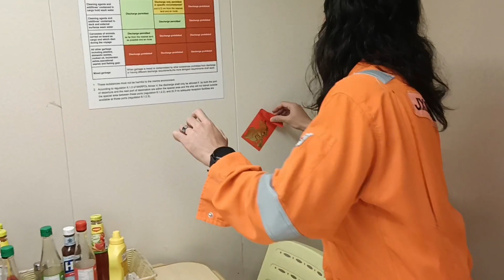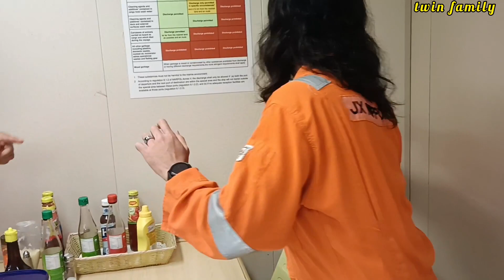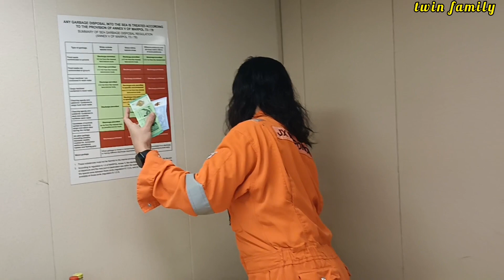Kejutan Buat Rakan-Rakan Di Offshore,Memberi Angpaw Sempena Tahun Baru Cina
Kita menyediakan serba sedikit angpaw sempena sambutan tahun baru cina buat rakan rakan seperjuangan di offshore.sarawak oil and gas